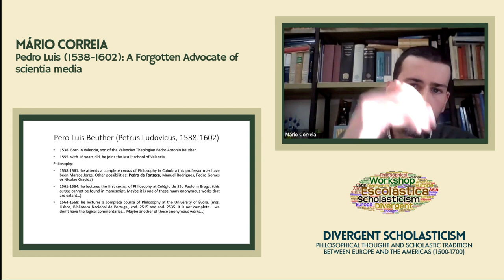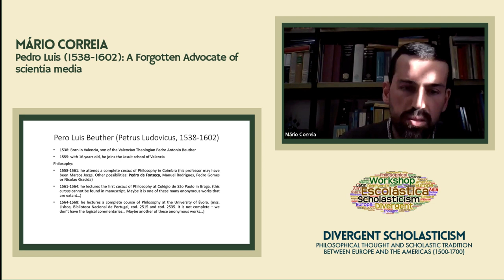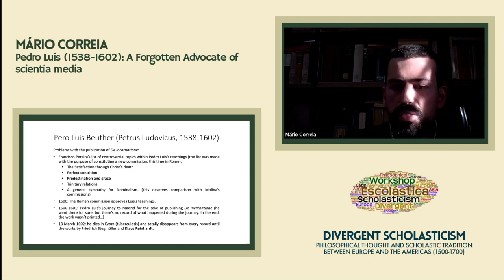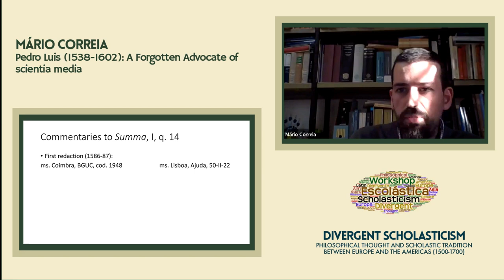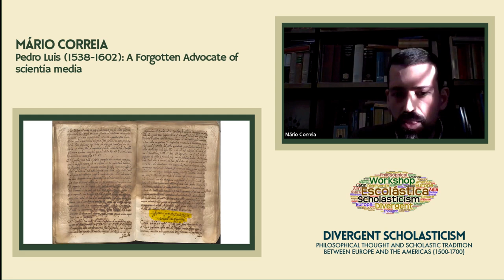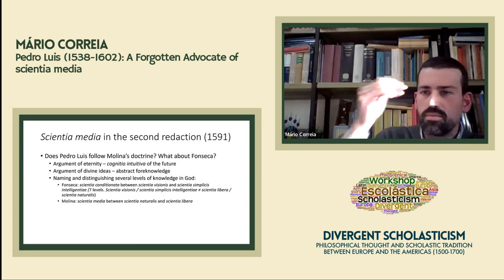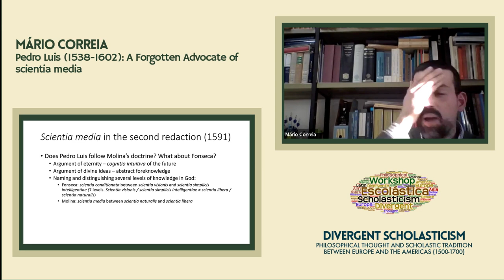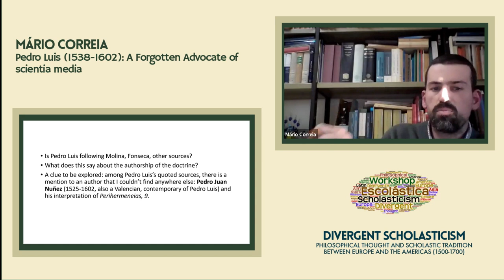Mário João Correia, Pedro Luis: A Forgotten Advocate of scientia media.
Mário João Correia (Universidade do Porto): Pedro Luis: A Forgotten Advocate of scientia media.
Keynote lecture given at the workshop "Divergent Scholasticism: Philosophical Thought and Scholastic Tradition between Europe and the Americas, 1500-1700" on December 02, 2022.